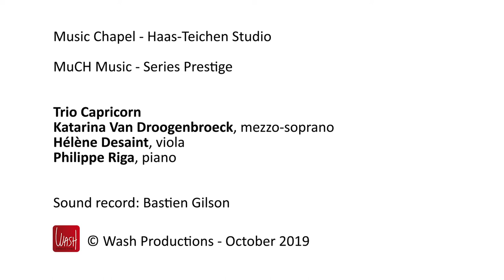Artist Diploma - Trio Capricorn - Katarina Van Droogenbroek - Poldowski: “Soir”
Trio Capricorn

Katarina Van Droogenbroeck, mezzo-soprano
Hélène Desaint, viola
Philippe Riga, piano

Poldowski: “Soir”